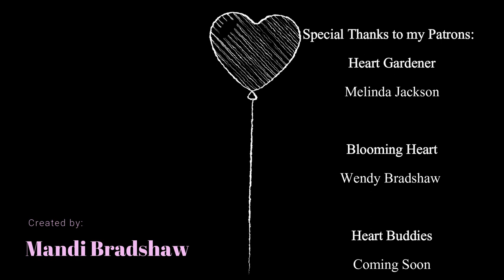Orange Bloom Process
The music in this video is not mine, it is called Escape (Beat Saber Soundtrack Teaser) [feat. Summer Haze] with Jaroslav Beck.